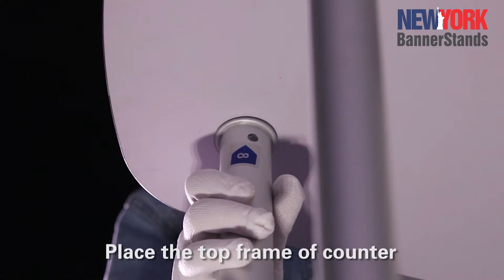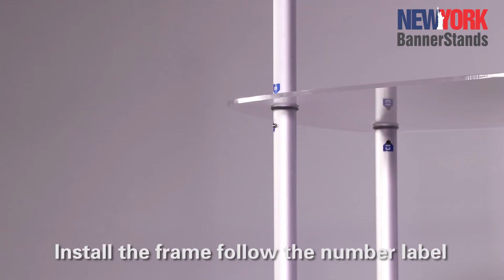Square Display Rack